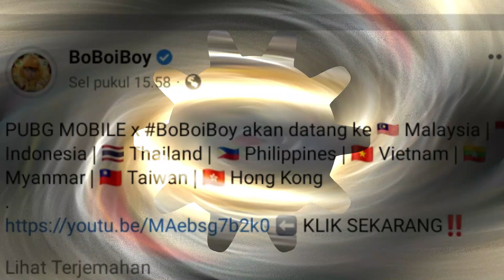Boboiboy Ketika Dewasa? | PUBG X Boboiboy Akan Datang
halo sobat elemental pada video kali ini admin akan membahas event pubg mobile x boboiboy yang dimana terdapat item item baru khas boboiboy, dimana di 2023 juga akan di rilis karakter baru yaitu Elemental dan shadow